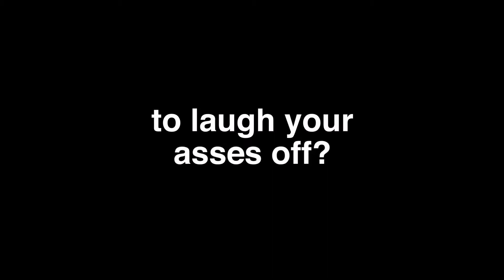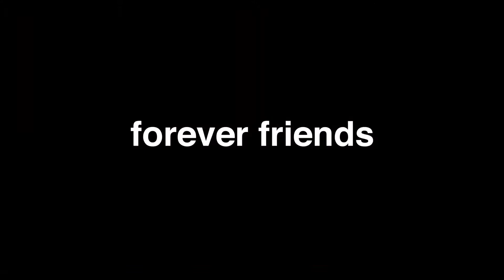'JACKASS FOREVER' Trailer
Spike Jonze co-writes and produces the fourth installment alongside Knoxville, director Jeff Tremaine, and Steve-O.

Paramount Pictures has released the first official trailer for “Jackass Forever,” the fourth film installment of the bone-smacking prankster comedy franchise pioneered by Johnny Knoxville. Though filming had to shut down for a week due to concerns about Covid-19, “Jackass Forever” is probably the only recent movie to incur more delays from hospitalizations for broken bones than a deadly virus. Just two days into filming, both Knoxville and Steve-O were hospitalized due to on-set injuries. Two days into test filming, and professional skateboarder Aaron “Jaws” Homoki had broken his wrist.